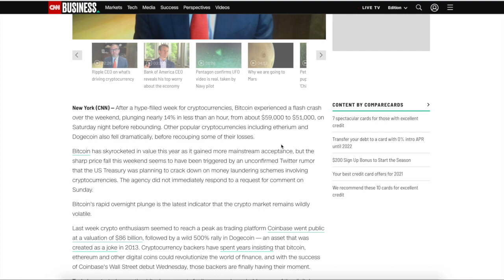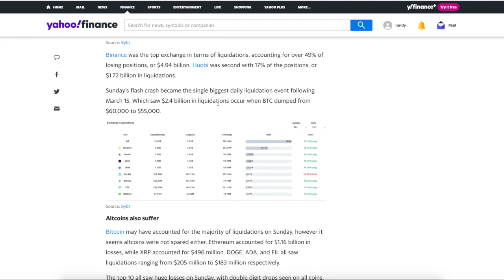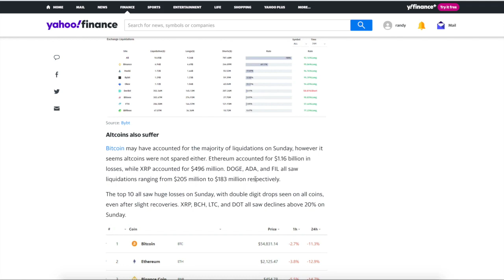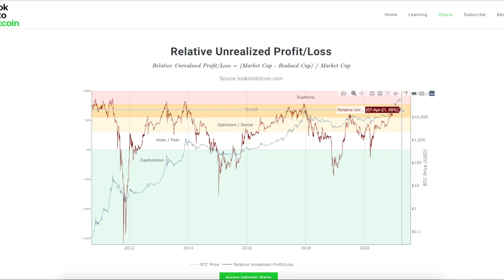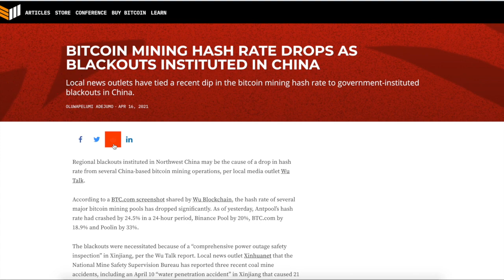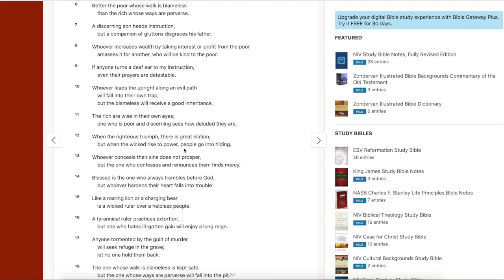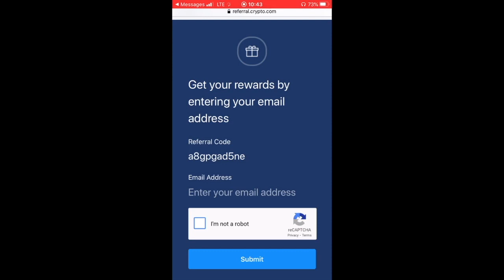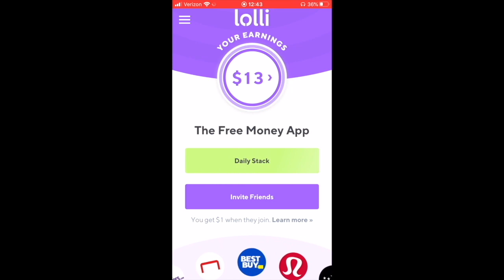⚠️ ⚠️WARNING!!! ⚠️ ⚠️ massive sign for bitcoin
This market trading analysis applies to various exchanges, including Bitmex and Binance. Tackling questions like if Bitcoin can reach all time highs again and if we will be seeing a crypto currency market recovery this year. Things like the lightning network have provided huge improvements for BTC and while it is true that others like Roger Ver with Bitcoin Cash (bcash) may disagree, I do see these blockchain technology innovations to be very bullish fundamental signs for the space.

why did bitcoin crash, is this the end of bitcoin

FREE BTC BONUS AT BLOCKFI, SIGN UP FOR AN ACCOUNT AND EARN INTEREST

😃😃I am sending you 1π! Pi is a new digital currency developed by Stanford PhDs, with over 10 million members worldwide. and use my username (drakeondigital) as your invitation code.

152DKZMb39HWfxoLvCtTVv8bStCCyHTpjP

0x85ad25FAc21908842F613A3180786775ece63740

LWeeWgC9WSXgFKtkDBbRaACYWQW5MoKLqD

bnb1p6c7lmg30k7akzcglrmpacwtz24h8np7n4ylc2

addr1q8jsev3xhxc2cr9ka06njvnrty4mhpmf7dr75wdv0r8s6pge94sdrmvltwg96uva095s5pp7f4sfwjnzlm0lcq8hrekqmgkezh